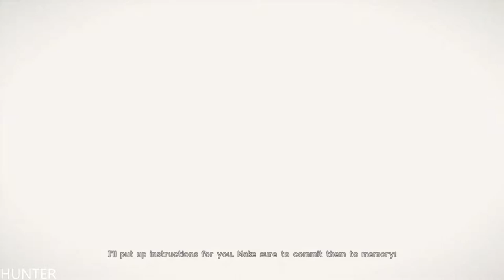NIER AUTOMATA Walkthrough Part 2 Git Gud (1080p60fps) LETS PLAY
PC SPECS:
- cpu: INTEL i9 9900K 4.86ghz
- mainboard: ASUS ROG STRIX Z390-F GAMING
- vga: ASUS RTX 2080 Ti Strix OC 11GB
- ram: KINGSTON PREDATOR DDR4 32GB 3466 MHZ CL15
- ssd: SAMSUNG 970 Evo 1TB M.2 SATA 3400/1500
-hdd : WDD RED 6tb x3
- psu: EVGA 1300WATT
- cpu cooler: CORSAIR H100I V2 HYDRO SERIES
-case: Phanteks Enthoo Evolv atx + RGB LED
Nier: Automata shares the post-apocalyptic setting of the original Nier, taking place after the game's fourth ending. While carrying over the Drakengard series' tradition of a dark atmosphere and branching storylines, no direct narrative connection is shared between Nier: Automata and the rest of the series. Set in the year 11945 AD, the story revolves around a war between the remnants of humanity and the machine army of invaders from another world. The initial invasion forced humanity to flee to the Moon. Humanity eventually sends down combat androids dubbed "YoRHa" to fight the invaders in a proxy war. While denied emotions and lacking true names, they have particular attitudes that distinguish them from their fellows. The YoRHa are commanded from the Bunker, a reconnaissance base in orbit above Earth, and establish a self-sufficient Resistance on Earth to drive back the Machines.